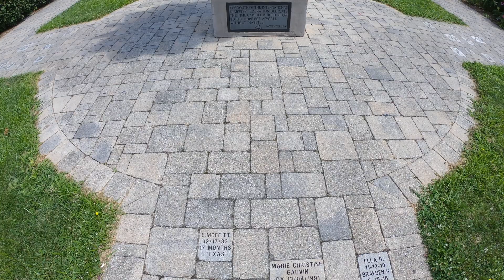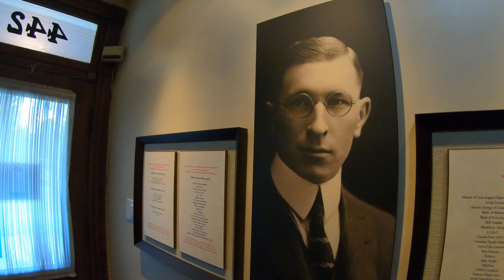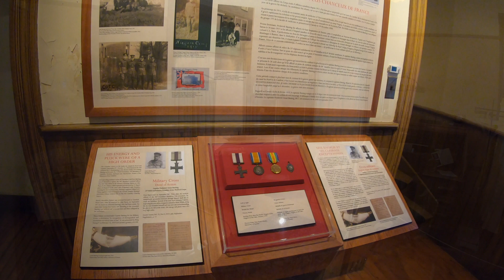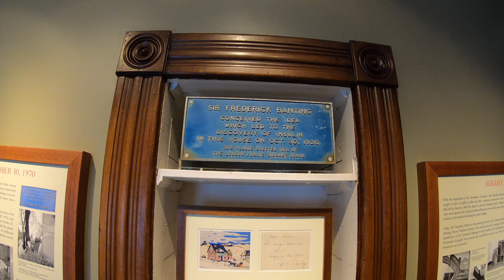How Canada Saved Millions Of People From Diabetes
Sir Frederick Banting Discovery Of Insulin Museum London Canada, 2021 is the 100th centenary of the discovery by Dr Banting of Insulin. We visit Banting House Museum in London Ontario Canada a National Historic Site of Canada. Doctor Banting discovered insulin as a treatment for diabetes in 1920. How Canada Saved Millions Of People From Diabetes

The Canadian Diabetes Association bought Sir Frederick Bantings house in London Ontario and have restored  the building and turned it into a museum telling the story of Sir Frederick Bantings life as a doctor, medical researcher, military service and artist. Dr Banting was a team of Canadian doctors who discovered insulin and created treatment for diabetic sufferers, saving millions of lives worldwide.

People from all over the world come to visit this house and museum  as "The Birthplace of Insulin" and honour this amazing achievement and person.

Sir Frederick Grant Banting is a truly great Canadian.

Mini Shotgun Microphone
GoPro Camera
GoPro Mic Adapter
ULANZI V2 Housing Case Vlogging Frame
Lightweight Tripod
Memory Card